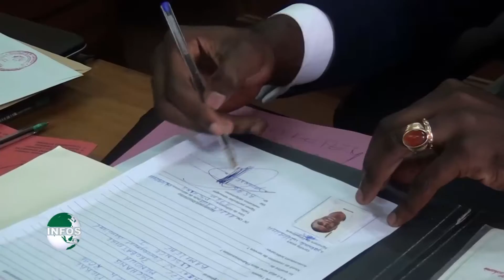LEGALISATION DES OFFICIELS: UN CALVAIRE AU CAMEROUN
Arnaud NGUEFACK